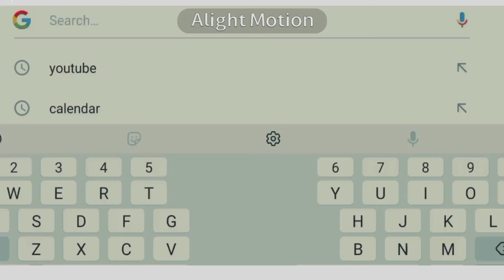Box 2021 FlashBack.